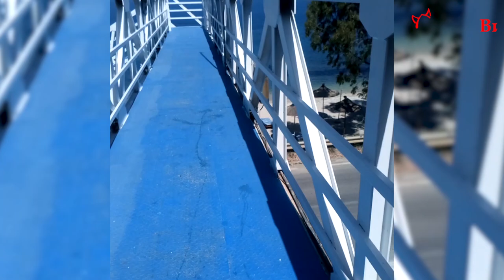Обзор отеля Regina Hotel 3* (Регина Хотел), Албания, Влера. 2018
Отель Olympia Tourist Village расположен в 7 км от города Влера, на национальной трассе, между городами Влера и Саранда, напротив песчаного пляжа.
Типы номеров:
- стильные гостевые номера;
- 19 элегантно оформленных апартаментов, состоящих из спальной комнаты с двуспальной кроватью;
- 6 стильно оформленных двухкомнатных шале, состоящих из спальной комнаты с двуспальной кроватью и второй спальной комнаты с 2 односпальными кроватями.